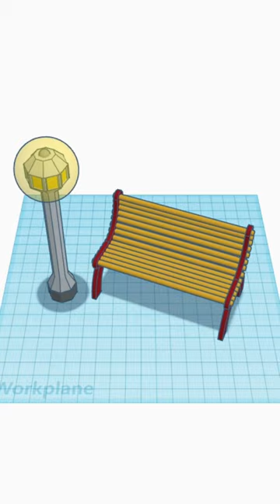[1DAY_1CAD] STREETLIGHT & BENCH